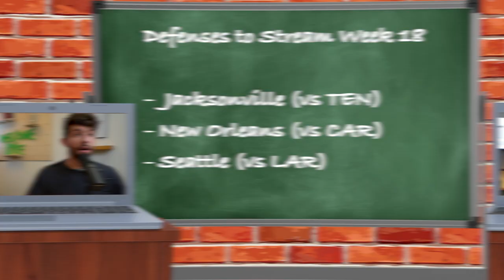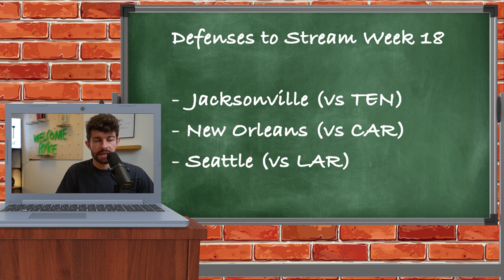One Last Week 18 Waiver Wire for the Degenerates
this video is about (bdge,nick ercolano,2022 fantasy football,fantasy football 2022,fantasypros,fantasy flock,fantasy footballers,fantasy football advice,bdge fantasy football,week 18 fantasy football waiver wire,must add fantasy football players,fantasy football championship advice,week 18 fantasy football rankings,bills vs bengals game,Monday night football injury,bills bengals game stopped,what to do for week 18 fantasy football,league winning fantasy football player,demar hamlin)